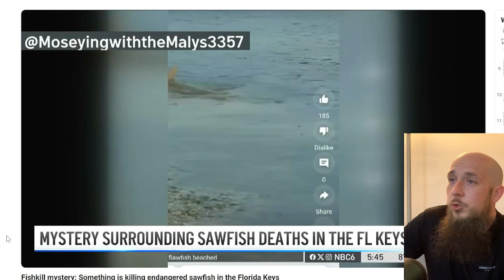Swordfish Dying For No Reason